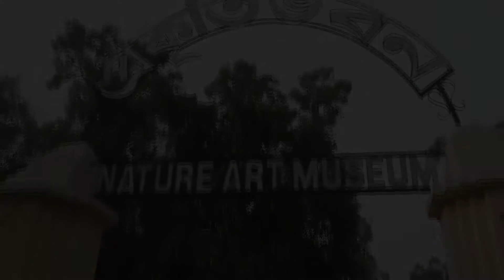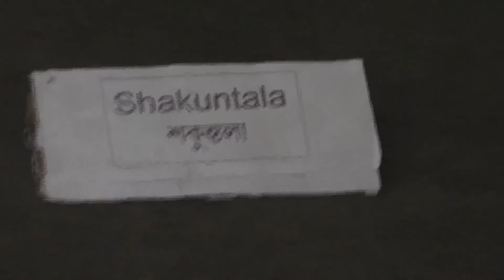প্রকৃতি ভবনে সুব্রত বসুর সাথে কিছুক্ষণ...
প্রকৃতি ভবন, ভারতের প্রাকৃতিক ভাষ্কর্যের একমাত্র সংগ্রহশালা।
ফটক পেরিয়ে ঢোকার মুখে মানুষে মানুষে সম্প্রীতি ফুটে উঠেছে লাল পাথরে। ভাস্কর্যটির নাম মৈত্রী। সবুজ দূর্বা ঘাসের ওপর আরো অনেক পাথরখণ্ড। সবই প্রাকৃতিক। চেহারার সঙ্গে মিল রেখে সেগুলোর নামকরণ করা হয়েছে। একটির নাম পেঁচা, একটি মুরগি। শেষের কবিতার অমিত-লাবণ্যও রয়েছে। সংগ্রহশালায় ঢুকে যেন অন্য এক পৃথিবী আবিষ্কার করলাম। সে পৃথিবী প্রকৃতির।
সাদা মার্বেল পাথরের বিরাট সংগ্রহশালা। ভেতরে শেকড়-বাকড়, কাঠের গুঁড়ি, পাথরখণ্ড থরে থরে সাজানো। এর কোনোটিই মানুষের হাতে গড়া নয়। প্রকৃতিতে কুড়িয়ে পাওয়া। আরেকটি ভাস্কর্য দেখেই মনে হবে, এইমাত্র শক্তিশালী বোমা ছোড়া হয়েছে। দেখা যাচ্ছে, বারুদের ধোঁয়ার কুণ্ডলি। ভাস্কর্যটির নামও বোমা। মূলত এটি একটি বৃক্ষ। আবার দেখলাম, লাঠি হাতে এক বুড়ি মাথা নিচু করে হেঁটে যাচ্ছেন। ভাস্কর্যটির নামও 'বুড়িমা'।
উল্লেখযোগ্য ভাস্কর্যগুলো হলো_ছাগল, ঈগল, বীর হনুমান, পথের কুকুর, লক্ষী পেঁচা, ষাঁড়, অজান্তা ইলোরা।
কাস্টমসের বড় কর্মকর্তা সুব্রত বসু ব্যক্তিগত উদ্যোগে সংগ্রহশালাটি নির্মাণ করেছেন। তাঁর দীর্ঘ ৩০ বছরের দেশ-বিদেশের সংগ্রহ করা এক হাজার ৫০০ প্রাকৃতিক ভাস্কর্য এখানে আছে। ভাস্কর্য দেখাতে তিনি টাকা নেন না। প্রতিবছরই বাড়ছে সংগ্রহের পরিমাণ। জানা গেল, ১৯৯৮ সালে বোলপুরের বল্লভপুরে প্রকৃতির মধ্যে এর যাত্রা শুরু। ২০০৩ সালে প্রকৃতিক ভাস্কর্যের এই উদ্যান ও সংগ্রহশালা পূর্ণতা পায়। এর পর থেকে প্রকৃতি ভবনে বছরে দুটি প্রদর্শনীর আয়োজন হয় পৌষ আর বসন্ত উৎসব। তিন দিনের পৌষ উৎসবে রবীন্দ্রসংগীত, কবি সম্মেলন, বাউল গান, সুফী গানের আয়োজন করা হয়। এক দিনের বসন্ত উৎসবে সন্ধ্যায় বসন্তের গানে মাতোয়ারা হয় প্রকৃতি ভবন।
সুব্রত বাবু, যিনি সারা জীবন ধরে প্রকৃতির কাছ থেকে সংগ্রহ করেছেন এই ভাস্কর্যগুলো আর সেগুলো প্রদর্শনের জন্য গড়ে তুলেছেন সংগ্রহশালা। তিনি বললেন, প্রকৃতি ভবন আমার প্রকৃতি মায়ের মন্দির। আমরা এখন মাকে ভুলতে বসেছি। প্রকৃতি মায়ের প্রতি সবার দায়িত্ববোধের কথা স্মরণ করিয়ে দিতেই আমার এ প্রয়াস।
ভিডিও ধারণ ও সাক্ষাতকারঃ জাহের হাদী। ভিডিও সম্পাদনাঃ ইরফান শাহ রাব্বি। খুলনা, বাংলাদেশ।